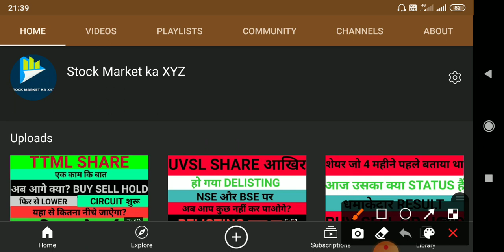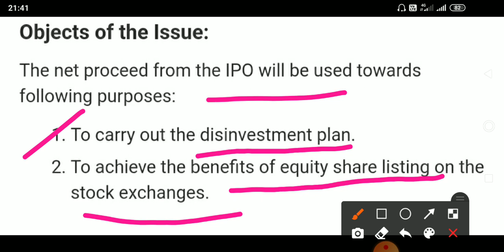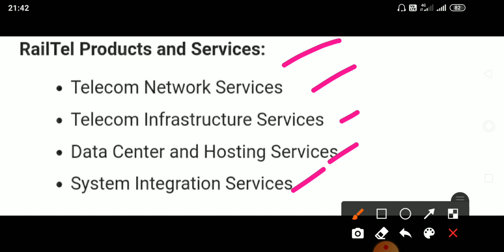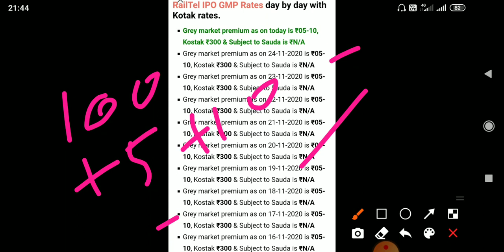RAILTEL IPO LATEST UPDATE! RAILTEL IPO GMP! UPCOMING IPO! UPCOMING IPO IN DECEMBER! IPO NEWS!